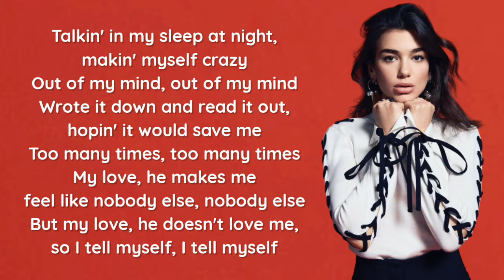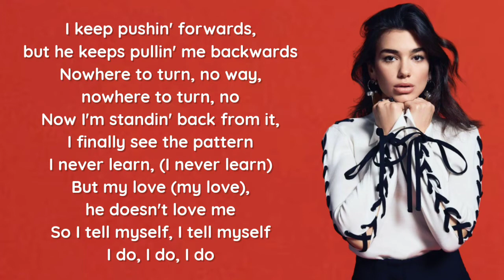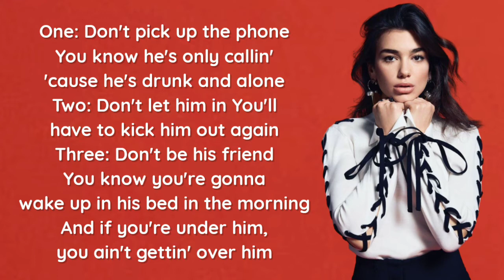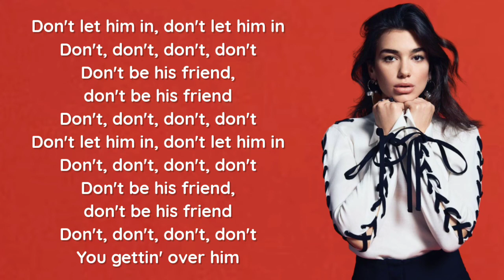Dua lipa - New rules (lyrics) ★DYNASTY LYRICS★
Dua lipa - New rules song released on 15/07/2017

🔔Turn on post notifications for daily updates

★Lyrics★

Nobody else
But my love, he doesn't love me, so I tell myself

Now I'm standing back from it, I finally see the pattern

(I got new, I got new, I...)